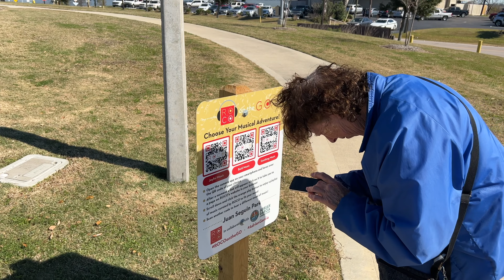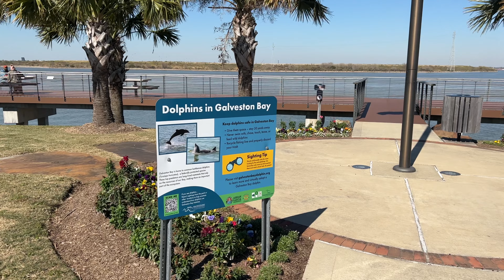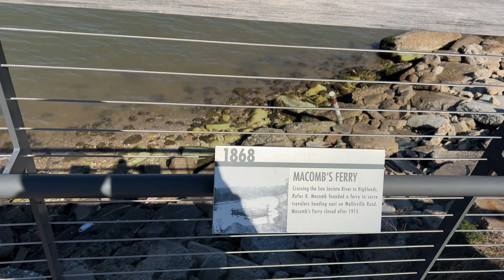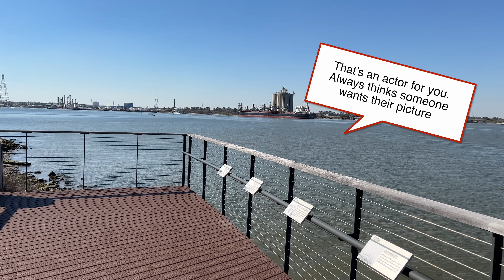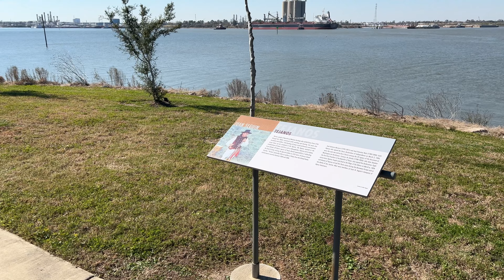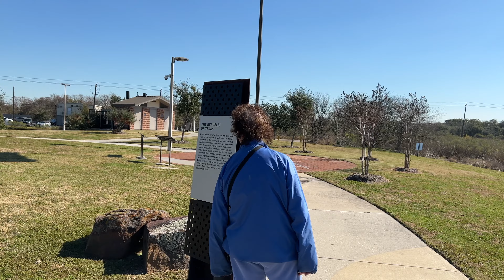Monument Inn and park 4K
Video of Seguin Park with Barbara.